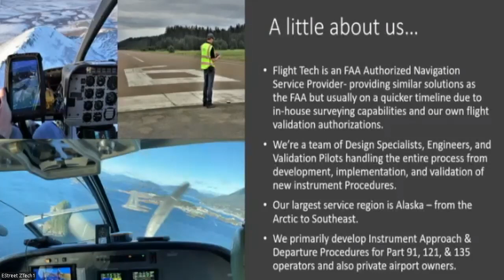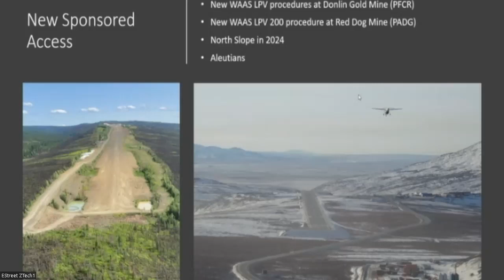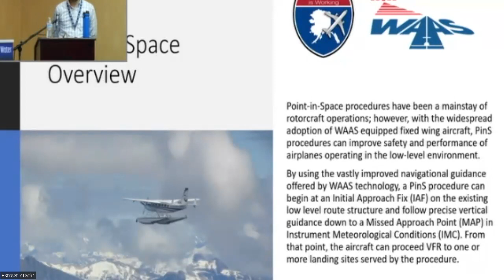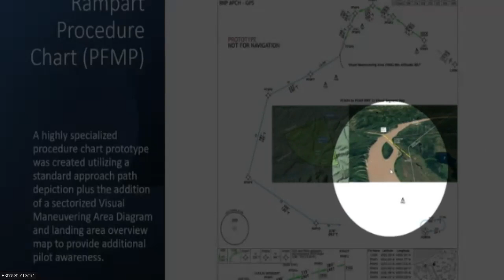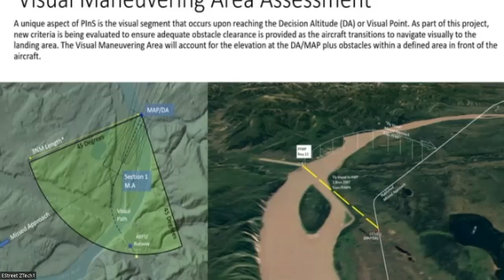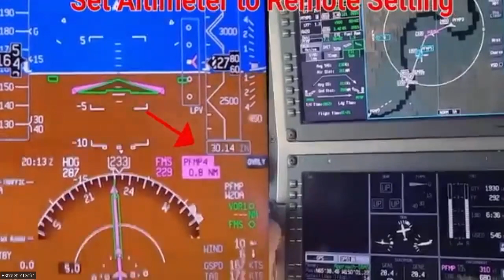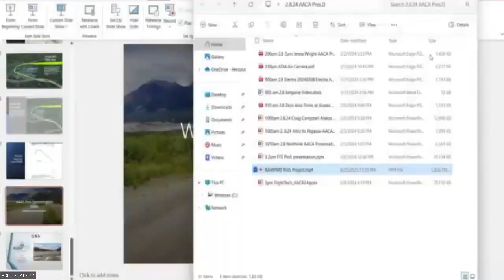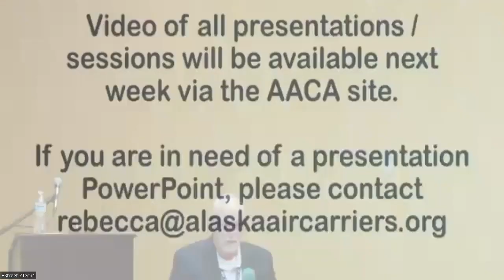JoAnn Ford & Alec Seybold Point in Space Procedures in Alaska